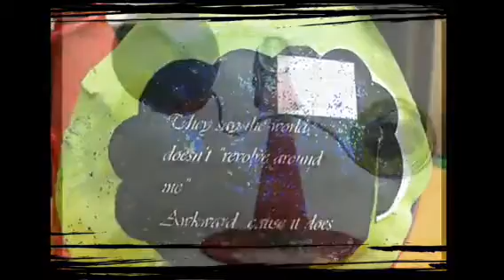Self-Map: The World Around Me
world around me   follow @wearewhatmakestheworld.wordpress.com